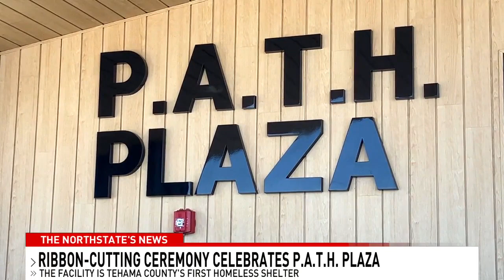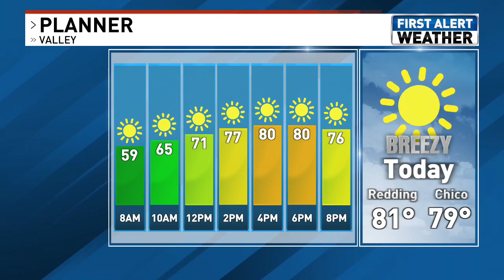Top Stories: Cal Poly Humboldt tries to clarify 'misinformation' on protests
TOP STORIES | MAY 8: @nazyjavid and @prestondonion go over some of today's top news and weather headlines, including:

1) Cal Poly Humboldt trying to clarify misinformation during protests.
2) Enloe Behavioral Health is closing its doors in Chico.
3) Path Homeless Shelter celebrates its grand opening in Butte County.
4) Rainbow Family Gathering is set to take place in the Modoc National Forest with increased law enforcement presence.